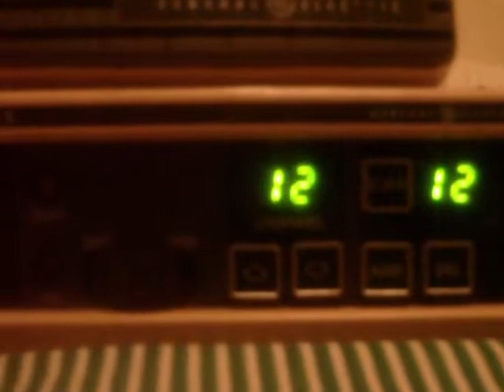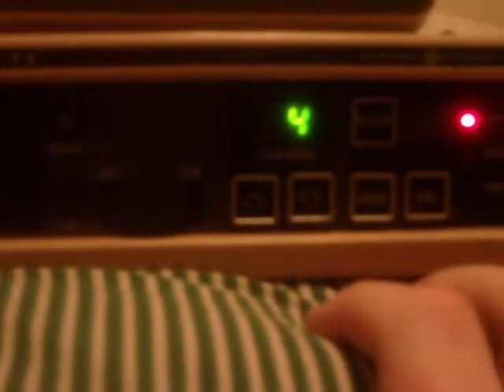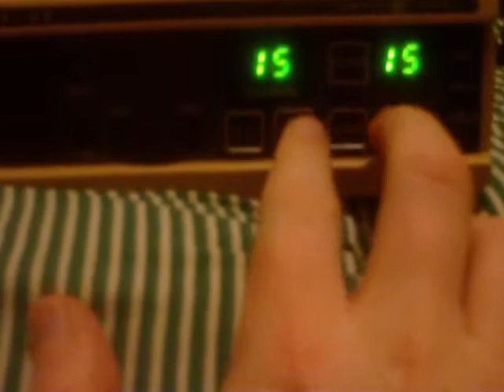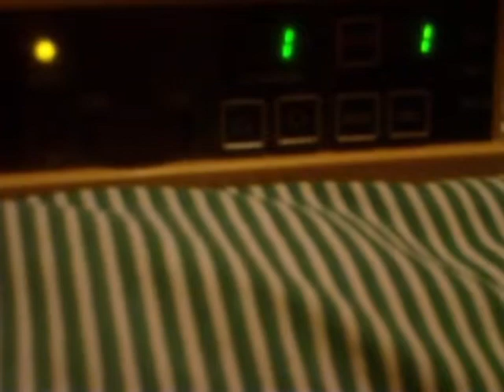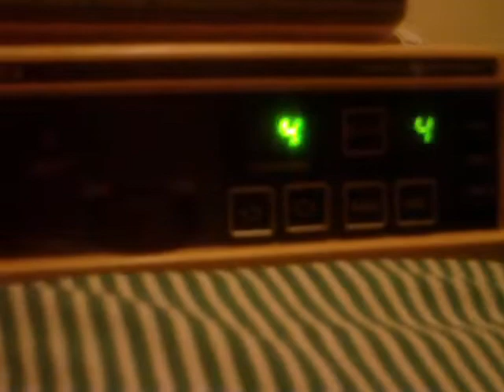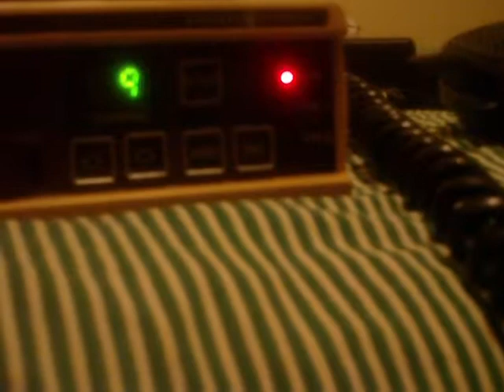GE Phoenix SX VHF MURS (Multi Use Radio Service) RX, TX and Scan Test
First test of this awesome GE mobile VHF 136 to 174 MHz radio programmed with NOAA weather radio and MURS (multi-use radio service) frequencies.  MURS 1 through MURS 5 are channels 1-5.  Also a quick test of the radios scan function which allows for channels to be added or deleted from the scan list on the fly.  This one of the earlier models in the tan case but its a beast.  Great RX performance and nice TX audio.  All around bulletproof radio that can be found for very cheap on eBay.